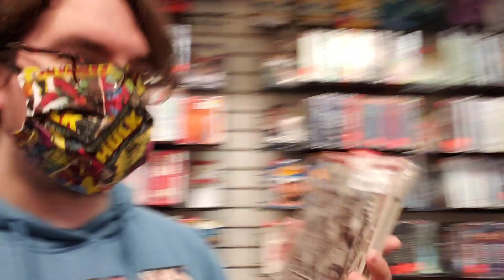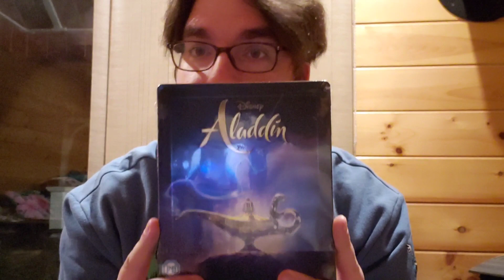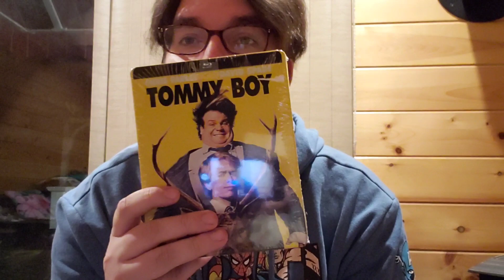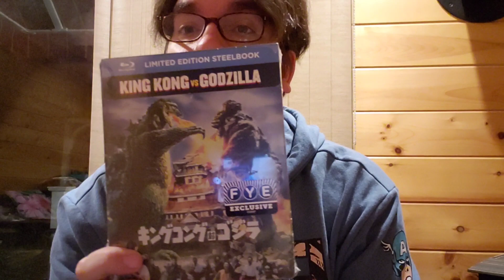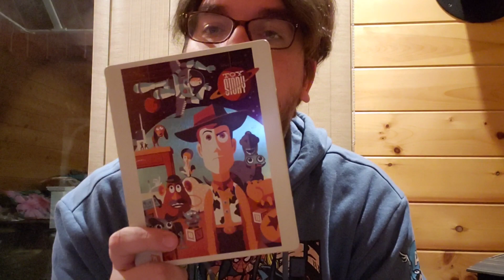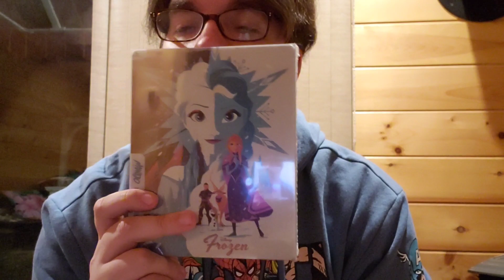F.Y.E trip with Durant Cinema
The f.y.e adventure with Dave Pat Steve Zack and Renae also be sure to check out Durant's channel